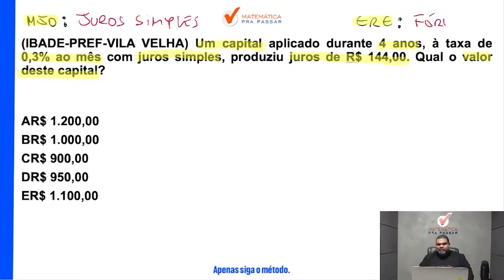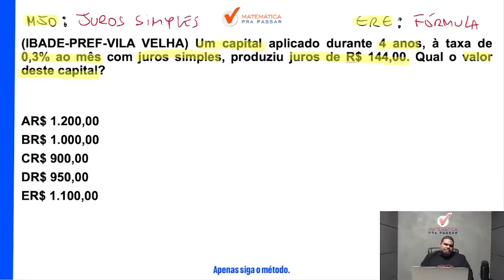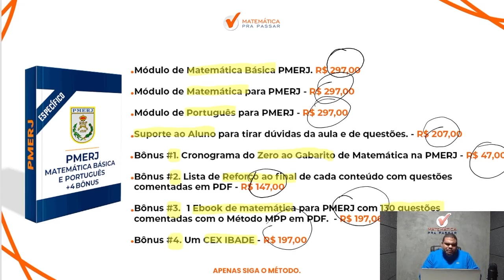Matemática para PMERJ | Não erre mais juros simples